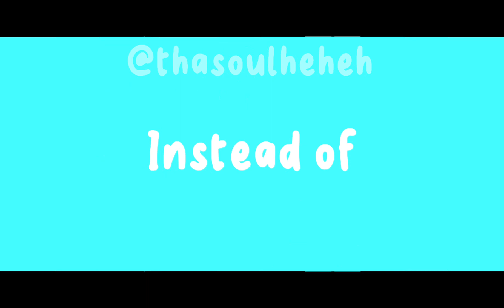Flowers meme // 50 subs special